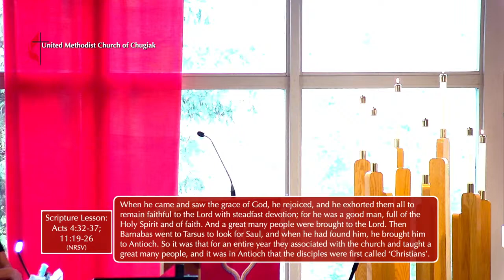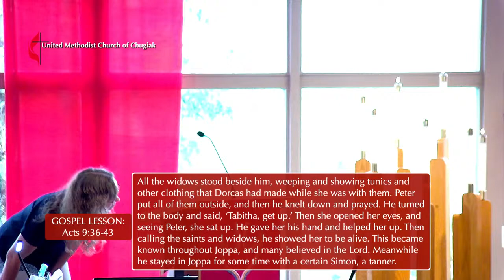United Methodist Church of Chugiak, August 07 2022 - Sunday Worship Livestream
Aug 07 2022: Worship Livestream from Chugiak, Alaska